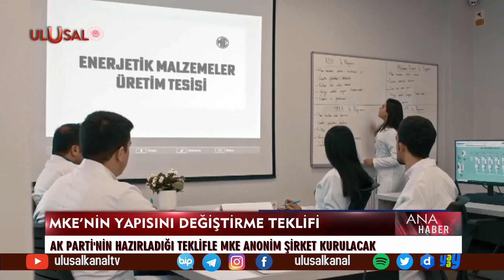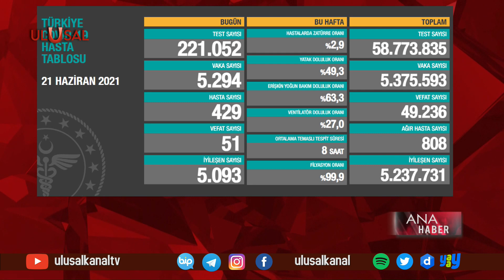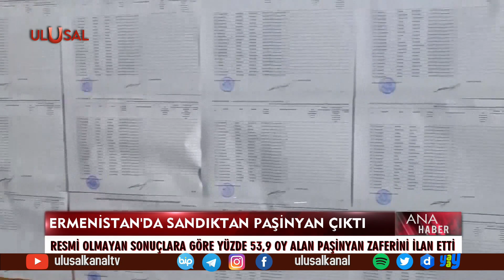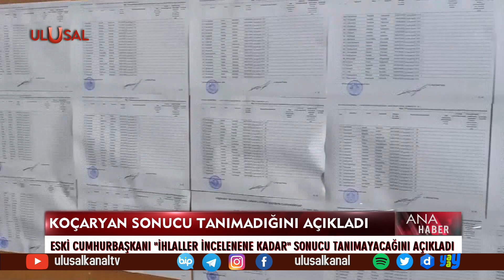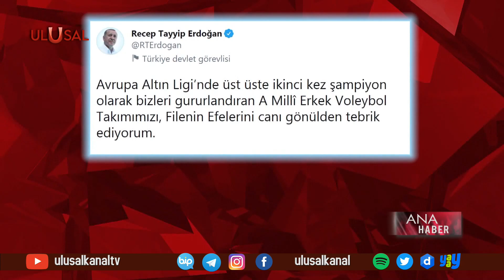Ana Haber - 21 Haziran 2021 - Gülşah Ekinci - Ulusal Kanal